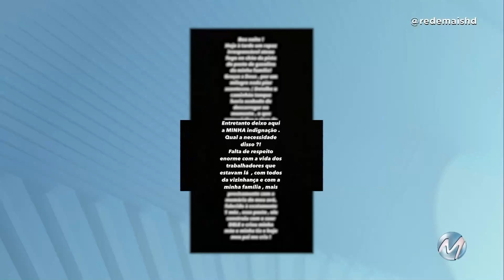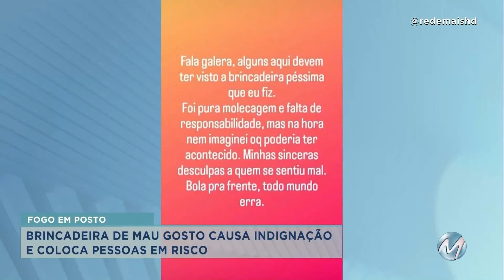'Brincadeira de mau gosto': homem coloca fogo no chão de posto de combustíveis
Caso foi registrado por câmera de segurança em Nepomuceno, no Sul de Minas